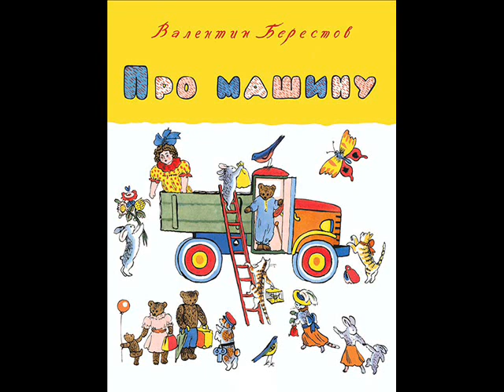Про машину ("Вот девочка Марина. А вот её машина"), Берестов В.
Вот девочка Марина.
А вот её машина.

– На, машина, чашку.
Ешь, машина, кашку.
Вот тебе кроватка,
Спи, машина, сладко.

Я тобою дорожу,
Я тебя не завожу.
Чтобы ты не утомилась,
Чтобы ты не простудилась,
Чтоб не бегала в пыли.
Спи, машина, не шали!

Вдруг машина заболела:
Не пила она, не ела,
На скамейке не сидела,
Не играла, не спала,
Невесёлая была.

Навестил больную Мишка,
Угостил конфетой «Мишка».

Приходила кукла Катя
В белом чистеньком халате.
Над больною целый час
Не смыкала Катя глаз.

Доктор знает всё на свете.
Первоклассный доктор – Петя
(Петя кончил первый класс),
И машину доктор спас.

Доктор выслушал больную,
Грузовую,
Заводную,
Головою покачал
И сказал:
– Почему болеет кузов?
Он не может жить без грузов.
Потому мотор простужен,
Что мотору воздух нужен.
Надоело
Жить без дела –
И машина заболела.
Ей не нужно тишины,
Ей движения нужны.

Как больную нам спасти?
Ключик взять –
И завести!